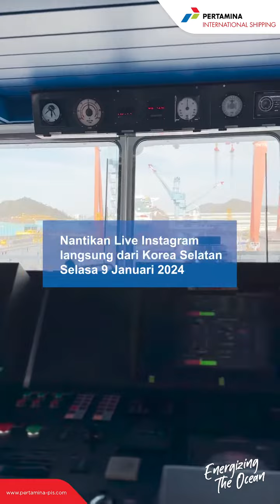Delivery Ceremony Kapal VLGC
FrenShip!

1 hari lagi menuju delivery ceremony kapal VLGC yang siap menjadi kebanggan Indonesia untuk memasok ketahanan energi nasional.

Yuk, berikan semangat untuk pejuang energi yang siap berlayar mengarungi samudera untuk terus menyalurkan energi baik!

Jangan lupa nonton video untuk info selengkapnya ya! Catat tanggalnya 9 Januari 2024 🐳💙

FrenShip!

Just one more day until the delivery ceremony of the VLGC ship, ready to be Indonesia’s pride in supplying national energy resilience.

Let’s cheer on the energy warriors ready to sail across the ocean to continue delivering good energy!

Don’t forget to watch the video for more information! Save the date January 9, 2024. 🐳💙